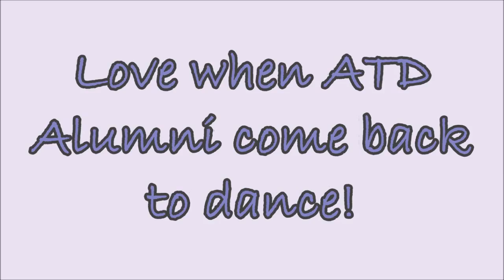HMC | Thinking Out Loud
Join us every Thursday night at 7:30pm for HMC's Adult Hip Hop! Sweat hard, play hard, and have a good time!! Drop-ins welcome! All That Dance Company on 1st and Monroe in Eugene Oregon!